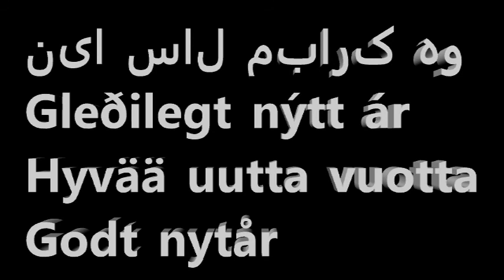Magnus och Hiro Nyårshälsning 2021